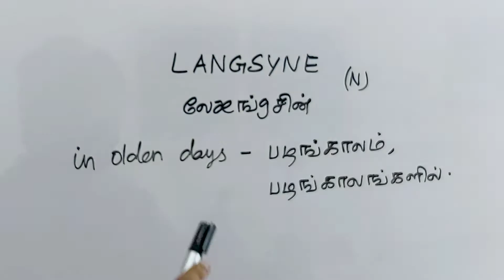LANGSYNE tamil meaning/sasikumar